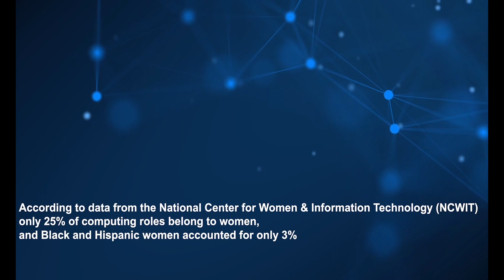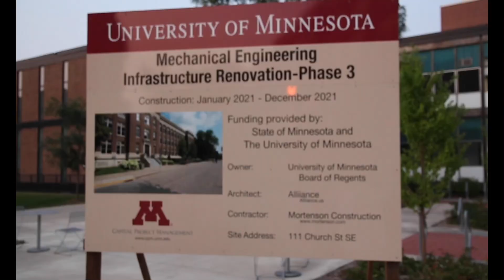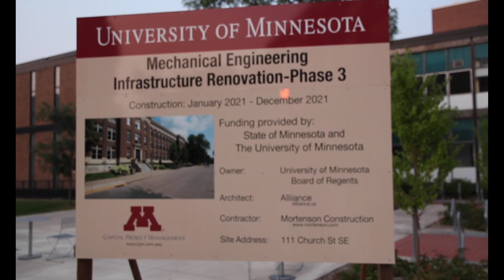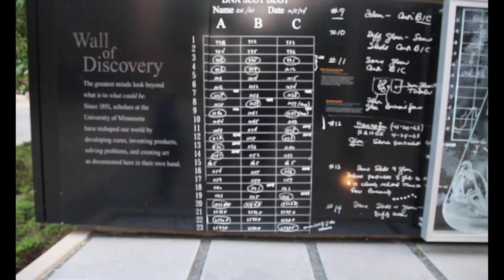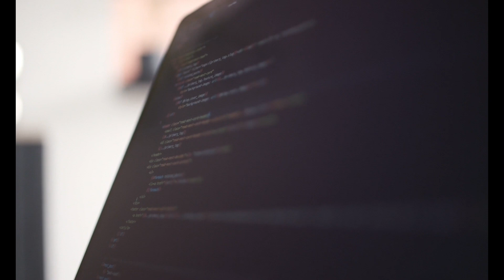Muslim Women in Tech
Tech is the fastest growing field in the world, but yet not the most inclusive field for women of color. Muslim Women in Tech discusses two women Muslim engineers who share their obstacles and journey on becoming an engineer. By Abdifatah Abdi.